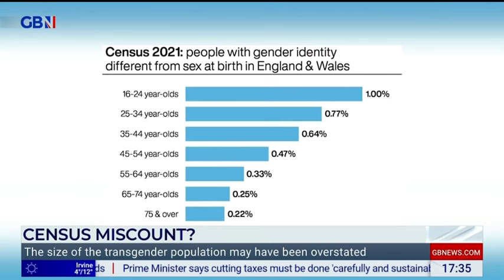Maya Forstater interviewed on GB News on flawed gender identity question in the 2021 Census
Maya Forstater was interviewed on GB News by Martin Daubney on Monday 20th November on the gender identity question in the 2021 Census, which was found to be flawed. Sex Matters is calling on the ONS to admit that the question failed by overestimating the number of transgender people in England and Wales, and the Office of Statistics Regulation to downgrade it from a national statistic.